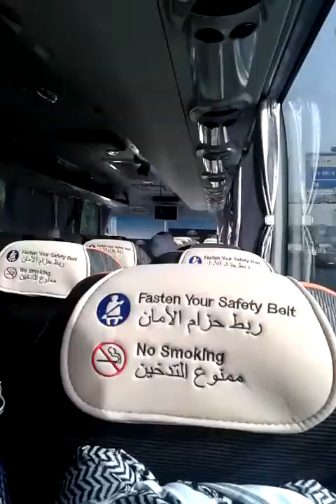WISATA RELIGIUS SAAT UMROH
Wisata Religius saat umroh dalam perjalanan menuju Masjid Quba begitu hikmat dan menyenangkan